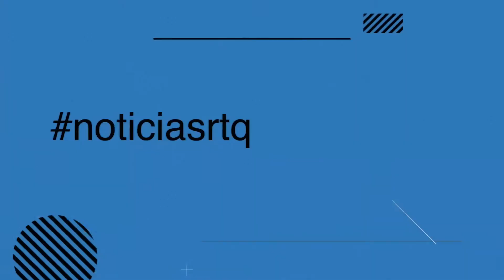EFEMERIDE 09 Agosto Dia internacional de los Pueblos indigenas